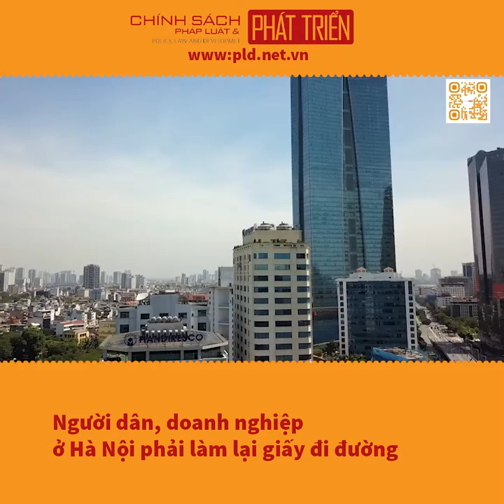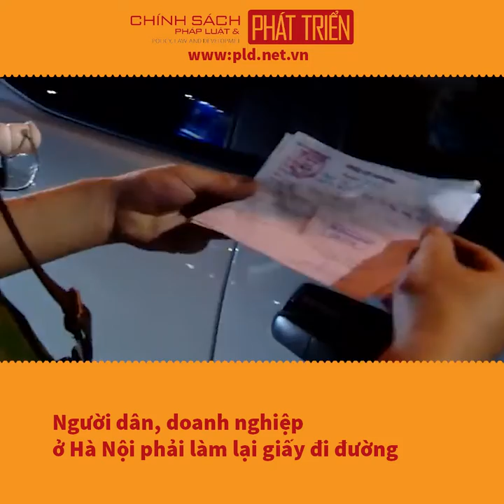Người dân, doanh nghiệp ở Hà Nội phải làm lại giấy đi đường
pld.net.vn: Sáng 5/9, Công an Hà Nội thông báo về việc cấp giấy đi đường theo mẫu mới cho 6 nhóm người dân trong vùng 1 (gồm 10 quận, huyện).

Nhóm 1, 3, 4: Các cơ quan thực hiện nhiệm vụ chính trị, công vụ, ngoại giao gồm cán bộ, công chức, công vụ làm việc tại cơ quan Đảng, Nhà nước, chính quyền, Mặt trận tổ quốc, đoàn thể, chính trị xã hội đóng trên địa bàn thành phố (gồm cả cơ quan trực thuộc và tương đương); các cơ quan, tổ chức ngoại giao; các cơ quan, tổ chức trực tiếp tham gia chống dịch; các cơ quan báo chí, truyền thông.

Ba nhóm này sẽ do trưởng các đơn vị chịu trách nhiệm duyệt, cấp giấy đi đường theo đúng trường hợp được ra đường theo Chỉ thị 16 của Chính phủ.

Nhóm 2: Các cán bộ, công chức, công nhân viên, người lao động của cơ quan, doanh nghiệp trực tiếp thực hiện hoạt động dịch vụ công ích thiết yếu. Nhóm này do Phòng Cảnh sát giao thông Công an Hà Nội cấp (PC08) cấp giấy đi đường.

Quy trình: Đơn vị cử một người đại diện làm việc với cơ quan chủ quản để cung cấp thông tin, danh sách người lao động, lái xe (ôtô và xe máy) theo biểu mẫu của Công an thành phố để đề nghị cấp giấy đi đường có mã nhận diện. Cơ quan chủ quản sau đó tổng hợp danh sách người thuộc diện được cấp để đề nghị PC08 cấp giấy đi đường.

Căn cứ danh sách đề nghị của cơ quan chủ quản, PC08 sẽ duyệt, in, ký và đóng dấu vào giấy đi đường có mã nhận diện rồi gửi về cơ quan chủ quản để họ trả cho đơn vị, cá nhân.

Riêng giấy đi đường của người lái ôtô sẽ không đóng dấu. PC08 sẽ gửi giấy này cho cơ quan chủ quản qua email đã được hệ thống xác nhận.

Nhóm 5: Công dân ra khỏi nhà mua lương thực, thuốc. Trường hợp này do UBND cấp phường cấp.

Người đi làm các dịch vụ y tế bắt buộc như cấp cứu, khám bệnh, mua thuốc định kỳ, đi tiêm vaccin, xét nghiệm Covid-19, người xuất viện về, người chăm sóc người bệnh chỉ cần giấy tờ chứng minh kèm theo căn cước công dân hoặc chứng minh thư nhân dân.

Người đến sân bay theo vé, đến cơ quan ngoại giao theo giấy hẹn, đến toà theo giấy triệu tập chỉ cần giấy tờ chứng minh kèm theo căn cước công dân và giấy xét nghiệm âm tính trong 72h.

Nhóm 6: Người làm việc trong các cơ quan, doanh nghiệp và các trường hợp cấp thiết khác phục vụ hoạt động công vụ hoặc công ích thiết yếu sẽ do Công an xã, phường, thị trấn cấp.

Quy trình: Cơ quan thuộc nhóm này cử một đại diện làm việc trực tiếp với công an cấp phường để cung cấp thông tin, địa chỉ email và xác thực địa chỉ email trên hệ thống. Thủ trưởng cơ quan này gửi danh sách cán bộ đề nghị cấp giấy đi đường về UBND cấp phường qua địa chỉ email đã xác thực.

Dựa danh sách đăng ký, UBND cấp phường duyệt danh sách và chuyển lại cho công an cùng cấp để họ ký, đóng dấu giấy đi đường có mã nhận diện. Khi giấy đã ký, công an gửi trực tiếp cho đơn vị.

Công an Hà Nội đề nghị người dân được cấp giấy đi đường cần khai báo y tế qua website sức khỏe chấm dân cư quốc gia chấm gơ ô vê chấm vi en trước khi di chuyển.

Một ngày trước đó, tại cuộc họp thông tin về các giải pháp phòng chống Covid-19, Giám đốc Công an Hà Nội Nguyễn Hải Trung đã báo cáo UBND thành phố việc công an sẽ chủ trì cấp giấy đi đường có mã QR Code. Theo phương án này, cảnh sát khu vực sẽ đảm nhận thêm nhiều phần việc như thẩm định thông tin, gửi danh sách tới chính quyền địa phương cũng liên lạc với người dân...